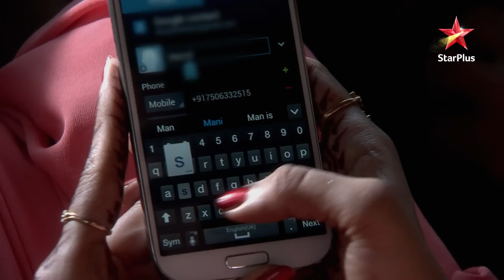ये है मोहब्बतें | Ishita and Mani team up to save Romi!